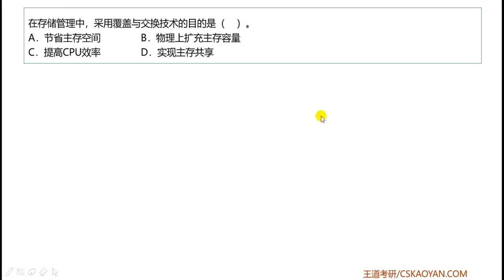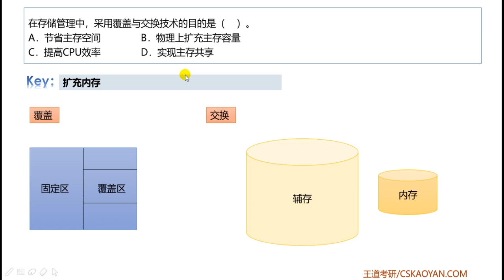3 1 选择题04